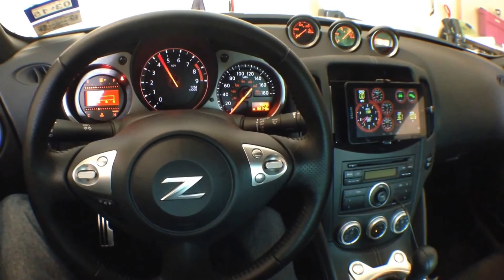Nissan 370z Top Speed Pro 1 Track Spec Catback Exhaust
Customer shared video of his new dual performance track spec exhaust for his Nissan 370Z from us at Top Speed Pro 1 Performance

Available at Topspeedauto.com